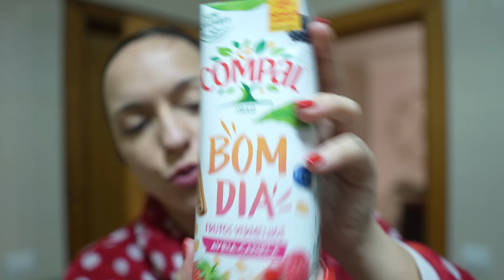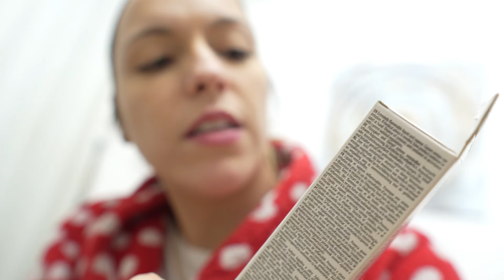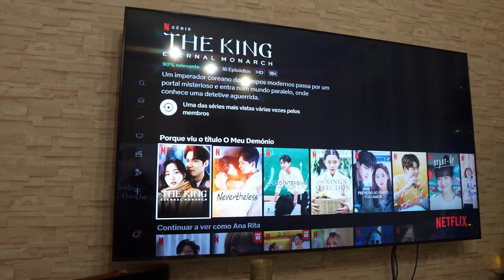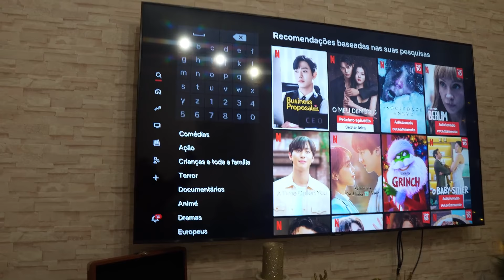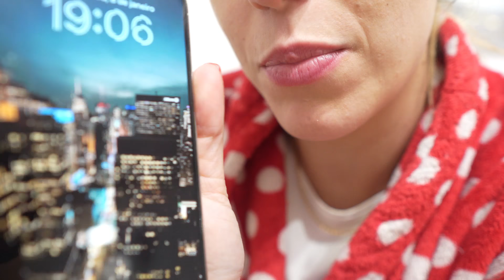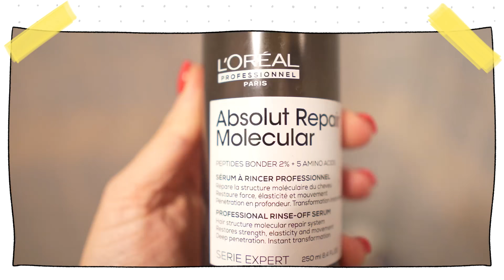TESTEI O SPRAY PARA LIMPAR PINCÉIS, SUPERMERCADO E LANCHE SAUDÁVEL - JanuaryVlogs7 | Rita Dias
Hello hello ✨
E sejam muito bem-vindas para mais um vídeo! 😊

COMEÇARAM OS VLOGS TODOS OS DIAS EM JANEIRO!!!
Hoje, partilho convosco o sexto vlog de janeiro - TESTEI O SPRAY PARA LIMPAR PINCÉIS, SUPERMERCADO E LANCHE SAUDÁVEL  - Ao longo deste vídeo partilho convosco o que fiz ao longo do dia. Neste vlog mostro-vos o meu dia, no qual começou com uma ida ao Oceanario, fui ao supermercado, fiz um lanche saudável com abacate e ainda testei o spray para limpar pincéis da Douglas!

Contem-me nos comentários o que gostavam de ver ao longo deste mês recheado de vlogs!

Link da máquina de lavar e secar LG

✨ Equipamentos utilizados neste vídeo ✨
Lente 22mm
Lente 16mm

🎥 VÍDEOS NOVOS DE SEGUNDA A SEXTA PELAS 19:30H TODO O MÊS DE JANEIRO 🎥